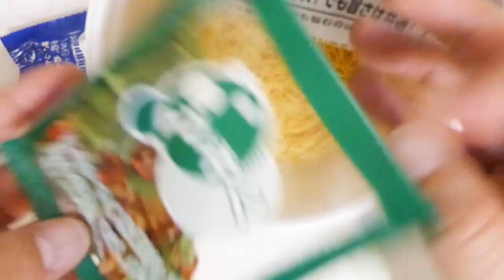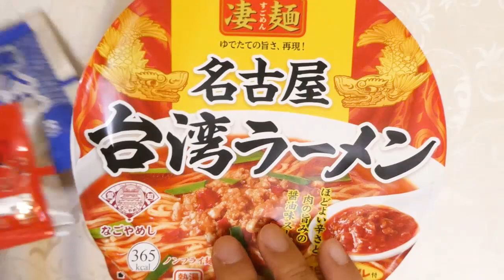ヤマダイ ニュータッチ 凄麺 名古屋台湾ラーメン 食べてみた (カップ麺日記 No.2211)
肉の旨味が効いたほどよい辛さの醤油スープで、別添のでらうま辛ダレで台湾ミンチを再現。辛いスープと相性抜群のツルツル・モチモチ食感のノンフライ麺＆具材は粒状大豆たん白、味付肉そぼろ、ニラ、唐辛子。〔税抜き255円〕